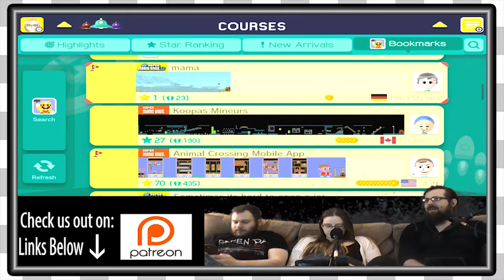Mario Maker Viewer Levels | Amazing Butts EP344